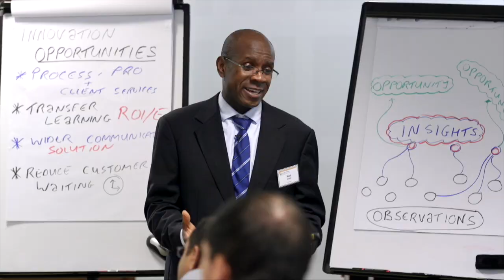Du leadership journey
We went over to attend the Du Graduation for 2017 and here is what they had to say about us!

If your interested in a leadership journey for your employees, follow the